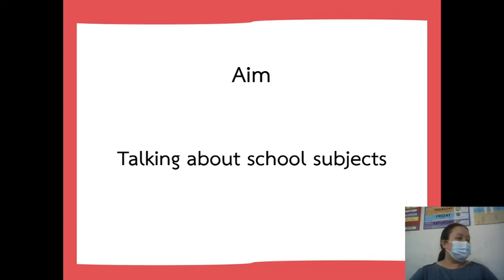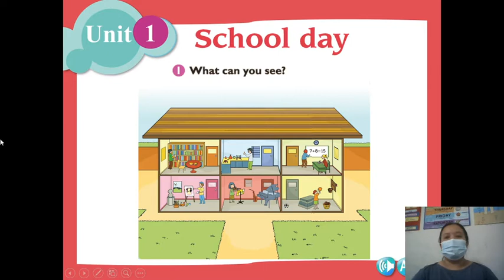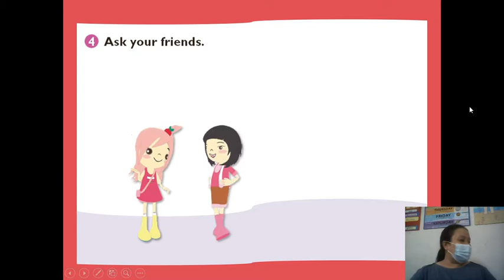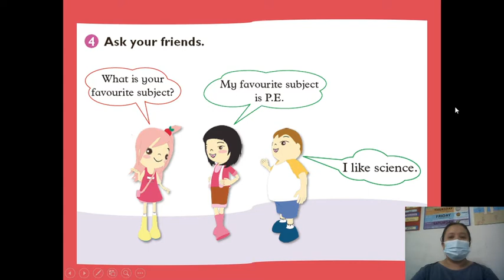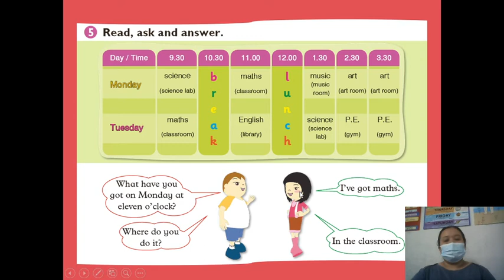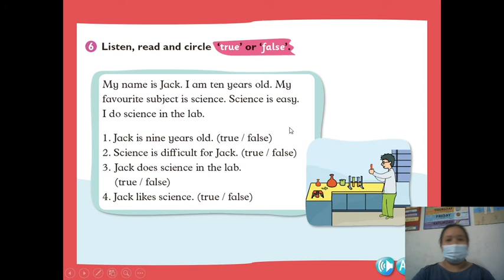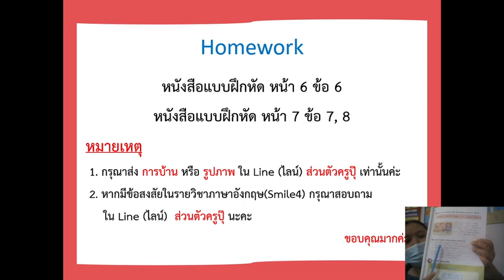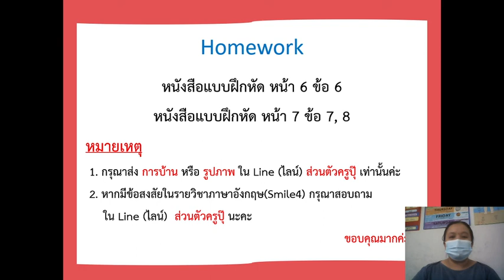วิชาภาษาอังกฤษ ชั้น ป.4 เรื่อง วิชาเรียนต่าง ๆ ในโรงเรียน ep.2 (25 พ.ค. 2564)